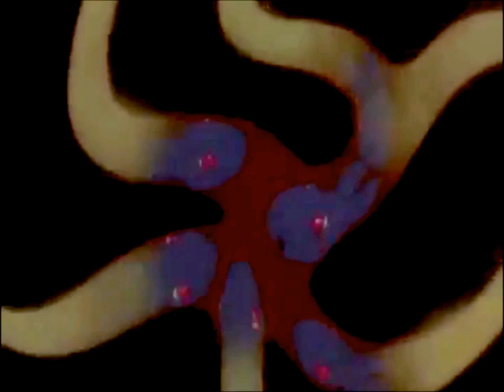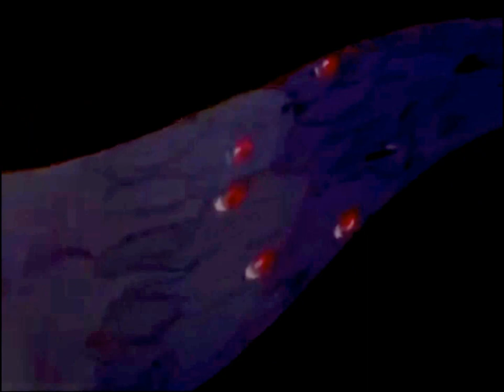20seconds to the future Full Album Video MaxRedrum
MaxRedrums full album 20seconds to the future with bonus track WW.3. Straight through fully mixed music video album More MaxRedrum here.
to buy the download for the full album 20seconds to the future Or contact me for an official CD or 3D DVA The video animation and certain samples I do not own it is for your viewing and listening pleasue only. Credits go to the animation movie Watership Down all rights reserved to the copyright owners also samples from the movies A Bronx Tale, Goodfellas, Casino the actor Chazz Palminteri and Dire Straights. All credits go to them on mentioned samples for the album mix DVA 20 seconds to the future Thank You Enjoy, Watch, Share, Comment, Subscribe, Like and Favorite Much love to all my fans family friends and supporters i could not do it with out you. Special shot out to my childhood best friend my brother Pete Pamaro. I dedicate this DVA to you Bro love you my brother.MaxRedrum RedOwl Records